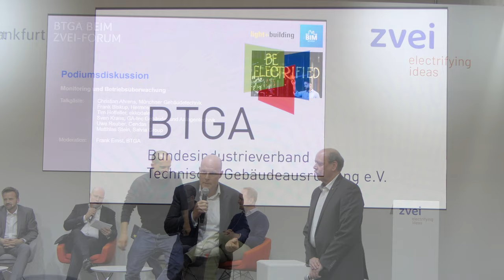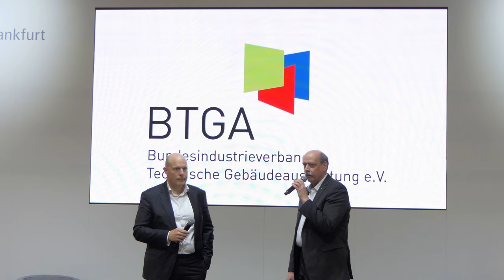BTGA Fach-Talk: Monitoring und Betriebsüberwachung | Frank Ernst | Light + Building 2024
BTGA Fach-Talk: Monitoring und Betriebsüberwachung
Frank Biskup - Hermos
Christian Ahrens - Münchner Gebäudetechnik
Tim Hoffeller - ekkodale GmbH
Uwe Reuber - Cendas
Matthias Stein - Salvia Group

Powered by:
BTGA e.V. @btgatv